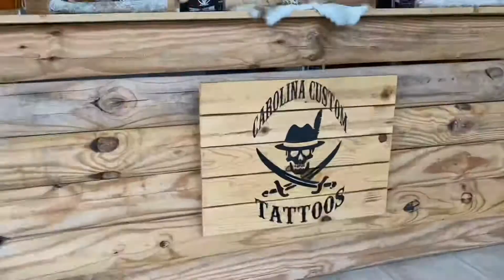Puppies First Bath 🛁